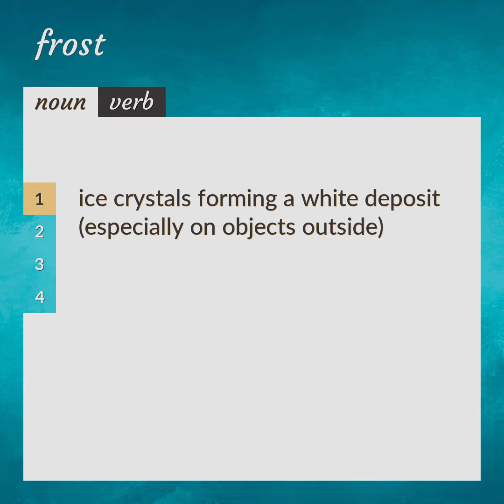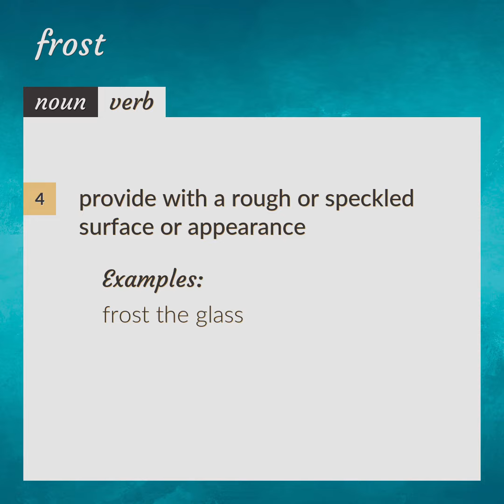Frost | meaning of Frost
What is FROST meaning?